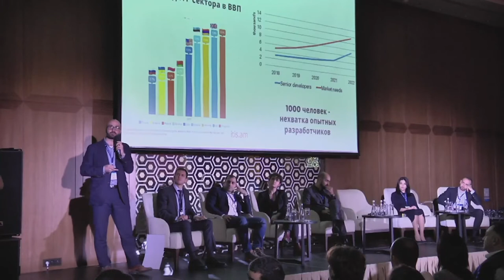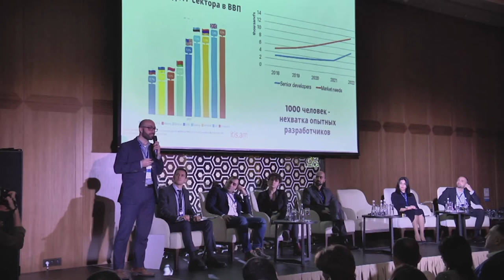Как реализовать себя в Армении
Панель: Как реализовать себя в Армении (представление опыта молодых репатриантов касательно жизни, работы, карьеры и реализации проектов в Армении)

Модератор: Левон Петросян (Бизнес Клуб Simul Fortes)
Спикеры: Марианна Василян (Ameriabank CJSC) Сашка Аванян («Creopia Productions»), Геворг Манташян («Global Shapers Dilijan Hub»), Ованес Испирян («ITisArmenia»), Казар Акопян («Street Workout Armenia» и «Run Armenia»), Ваге Меликян (Фонда «Армянская Инициатива»)

30-го ноября 2019 года в отеле «Hilton Kyiv» состоялся форум «Imagine Armenia» (ImagineArmeniaKyiv) в Киеве, который был организован фондом Репат Армения совместно с благотворительным фондом «Армянская инициатива» при поддержке и участии Офиса Верховного комиссара по делам диаспоры Армении, при содействии Ameriabank и SkyUp. Целью форума было предоставить возможность армянской диаспоре Украины и их друзьям узнать о программах волонтерства и прохождения практики, обучения и профессиональной репатриации в Армению, содействовать взаимодействию диаспоры и их друзей с Арменией и предоставить возможность пообщаться вживую с теми, кто находится в авангарде реализации важных бизнес и социальных инициатив.

В форуме приняло участие более 350 гостей, включая делегатов из Беларуси и 25 спикеров, большинство из Армении.